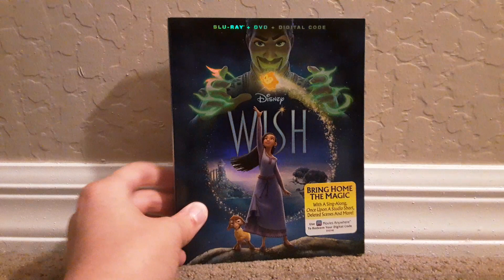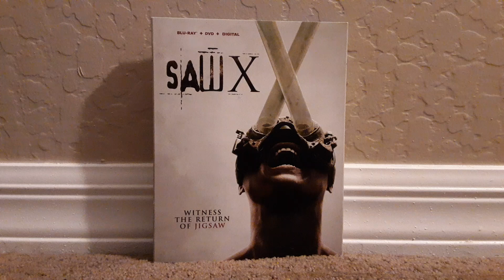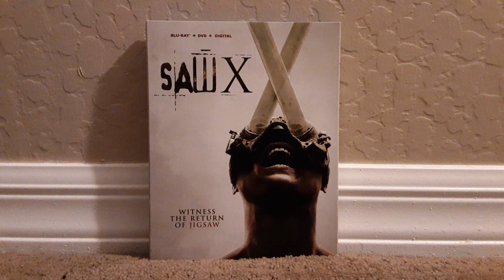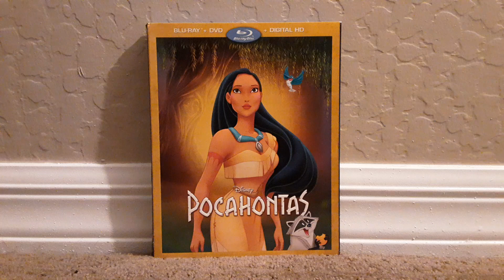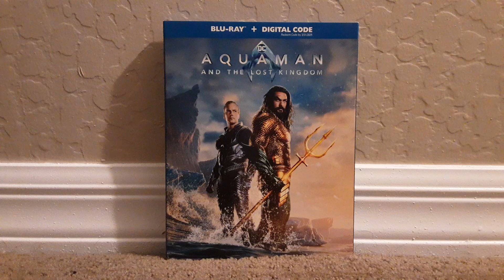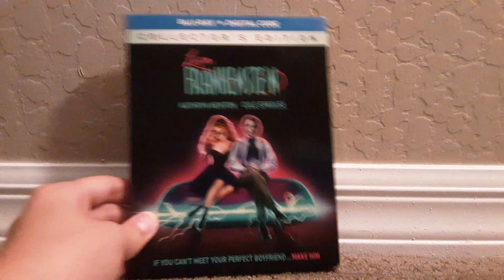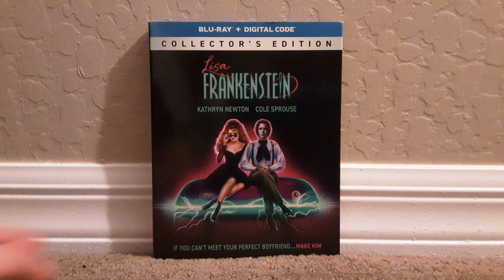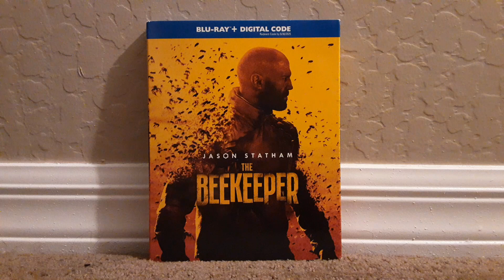March , April 2024 Blu-Ray Pickups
Here Is Everything I Picked Up Over The Last 2 Month's On Blu-Ray